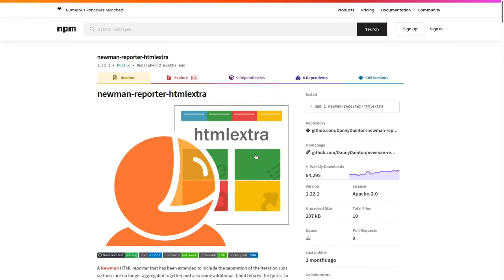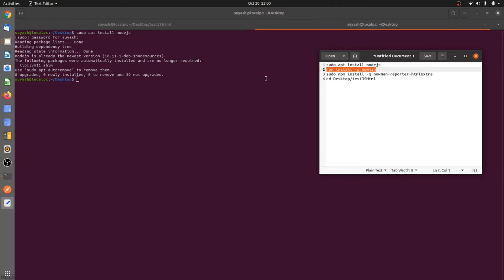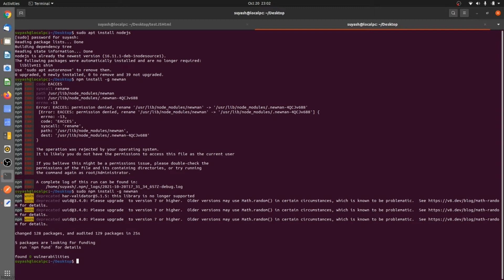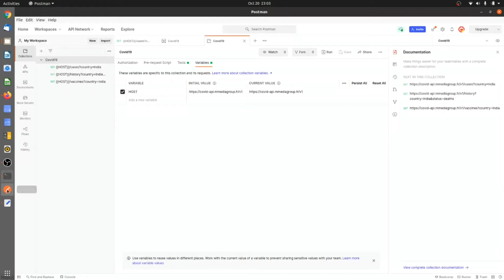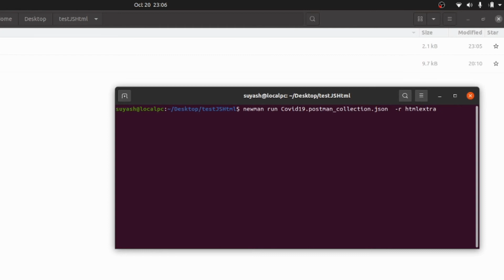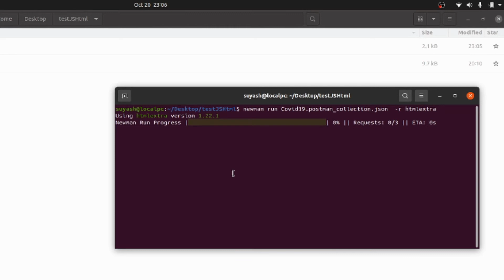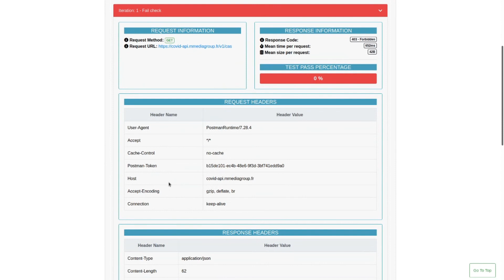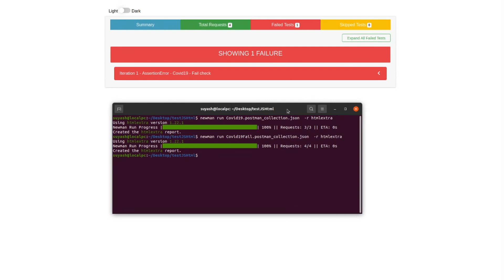POSTMAN REPORT using newman-reporter-htmlextra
In this video, I have shared details on how one can create HTML UI report from newman-reporter-htmlextra , node package.

Code on terminal:

install:
sudo apt install nodejs
npm install -g newman
sudo npm install -g newman-reporter-htmlextra

create report:
newman run {{POSTMANCOLLECTION}}  -r htmlextra

create your postman collection and export it then run the above command with the exported collection name.